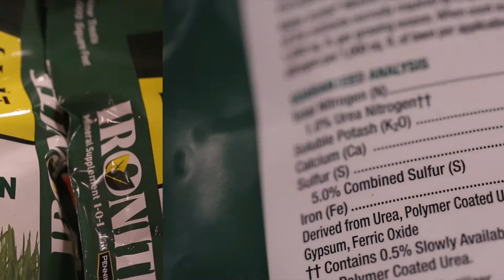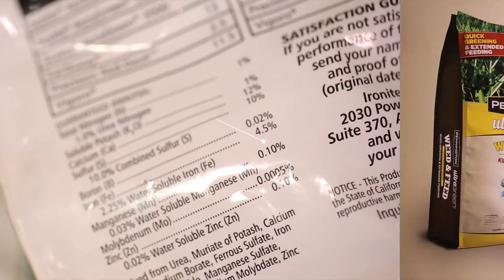A75 Central Garden & Pet